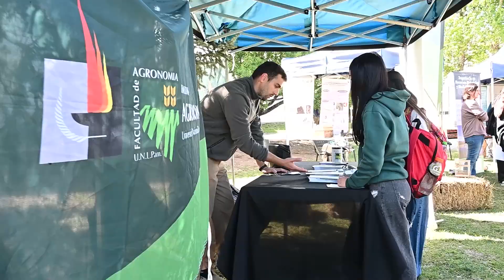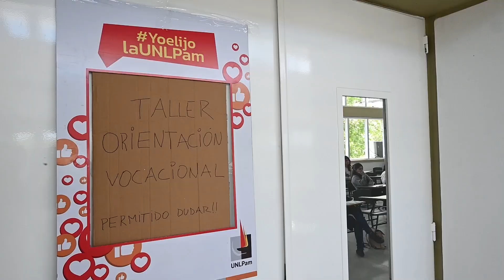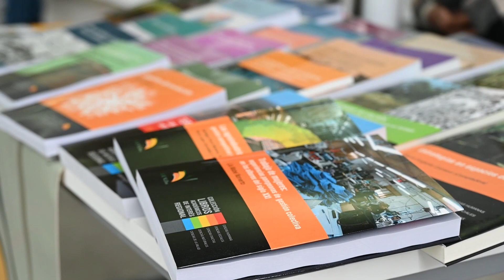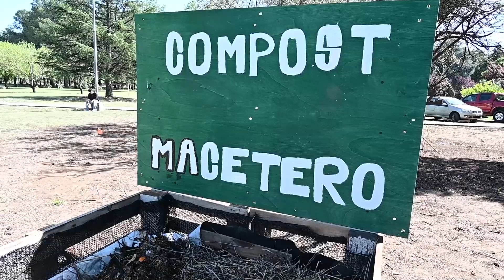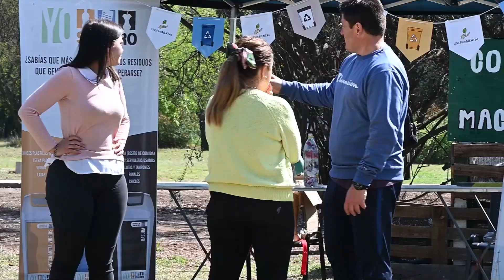UNLPam TV 2023 - Programa 30 - Jornada Universidad de Puertas Abiertas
Se llevó a cabo en el en el Centro Universitario la  Jornada Universidad de Puertas Abiertas 2023. Este año las jornadas además de contar con sus tradicionales actividades de ofertas académicas y servicios, brindó la posibilidad de vivir una experiencia «desde adentro» de la universidad.